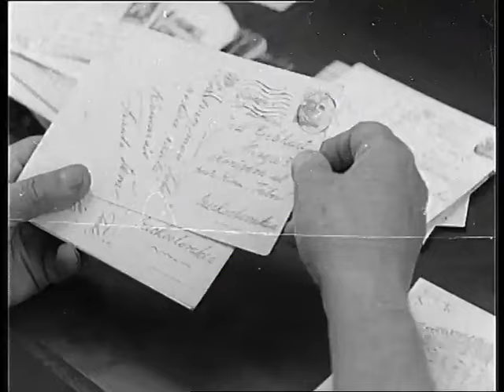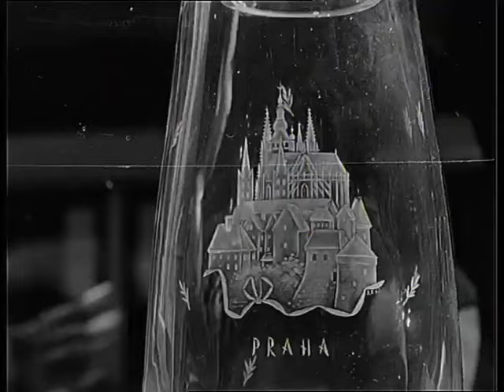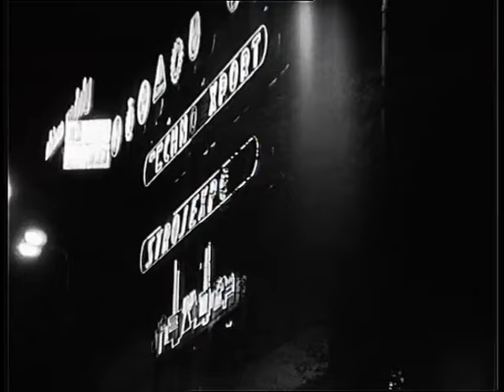Praha ze soboty na neděli (1964)